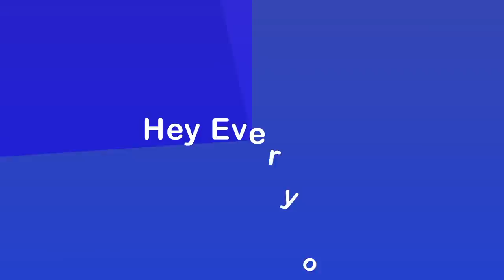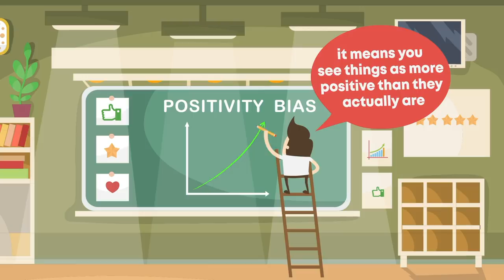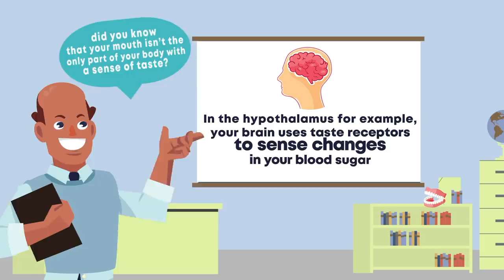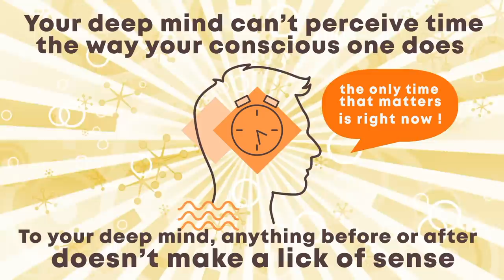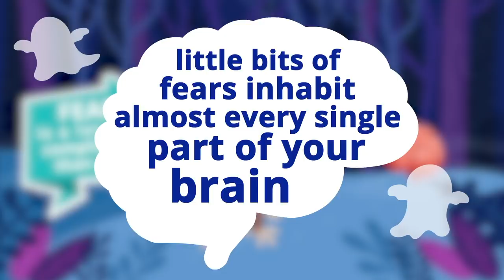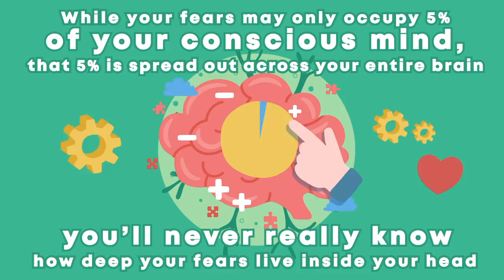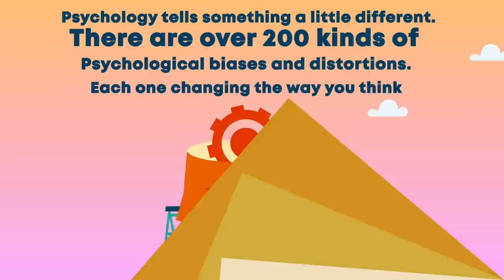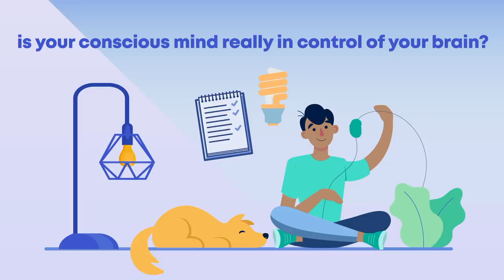13 Creepy Facts About Your Deep Mind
The deep mind, or the subconscious mind, can be manipulated in many ways. To understand this extraordinarily complex machine, one must get into its creepy and strange aspects. The deep mind…

How Long Can the Brain go Without Oxygen?

How Negative is Your “Mental Chatter”?

When Half a Brain is Better Than a Whole One

When does Cognitive Functioning Peak?

Thanks to Tristan Reed (writing), Troy W. Hudson (VO), HowlingCreations for helping to create this video!